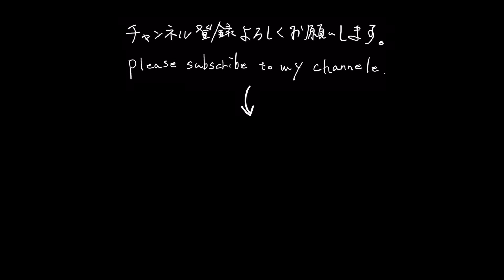#30 夏の森で過ごすハンモック泊 : Camping trip with Jeep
2泊3日のハンモックソロを楽しんできました。

装備は馴染みのDDハンモックですが、
今回は限定色の「フォレストグリーン」を持って行ってます。

レギュラーラインナップのオリーブグリーンとは色みが異なり、
基本的には同じものです。

しかしこのフォレストグリーン、実に森に馴染みますね。
濃い抹茶色とでも言いますか、木々との相性がとてもいいです。

オリーブグリーンも綺麗なのですが、正直言うと少し青みが気になっていたので
今回の選択は正解だったように思います。

夏は暑いのであまり得意な季節ではないのですが
夏だからこその日差しと爽やかな木漏れ日のなか過ごすことができ、
これも四季を楽しむことの一つだなと改めて考えさせられました。

白樺で焚き火をし、炭火焙煎珈琲を楽しみ、肉を焼いて食う。
自分でもずいぶん贅沢をしたなと思います。

あと、今回の動画では相棒のラングラーは入院中だったので、
代車のレネゲードに頑張ってもらいました。
乗り心地は人それぞれですが、この子もいい車です◎

少し長めの動画となっておりますが、
いつも通り無言＆自然の生音＆作業音のみの内容です。

お酒片手に、珈琲淹れながら、ゆったりとご覧いただけたら嬉しいです😊

・おすすめ動画 - Camping trip with Jeep

・おすすめ動画 - Camping trip in the woods

・おすすめ動画 - Camping trip in the snow

他にもございますので、ぜひ動画リストをご覧ください😊

喋りなし、音楽なしで
自然の中にある生音を中心にソロキャンプの様子をお届けするチャンネルです。

【キャンプ地】
・the 508 (撫岳荘キャンプ場) - 山梨県

・boots＝danner field - danner